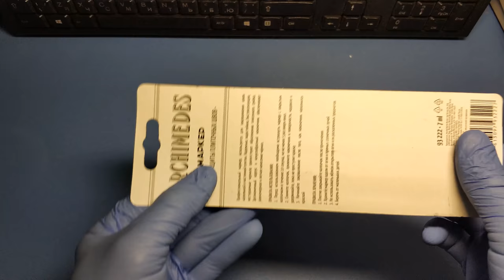МАРКЕР ДЛЯ ШВОВ